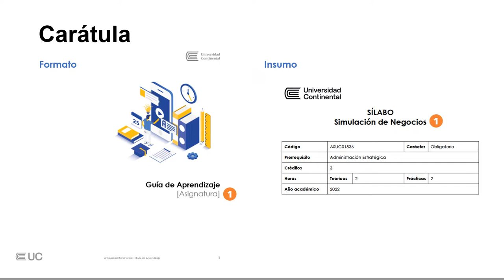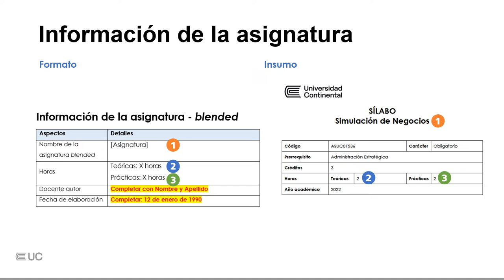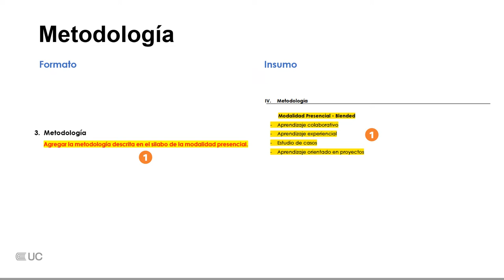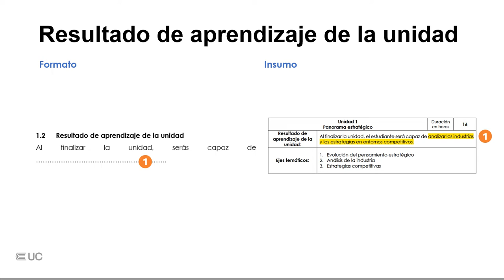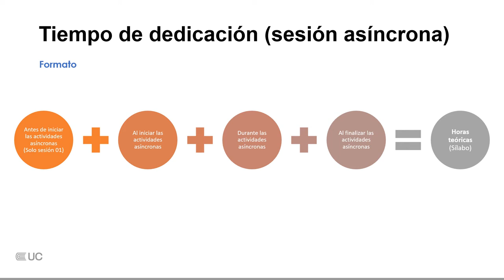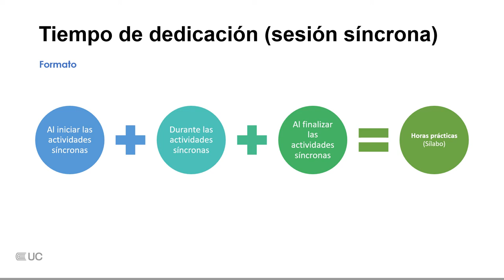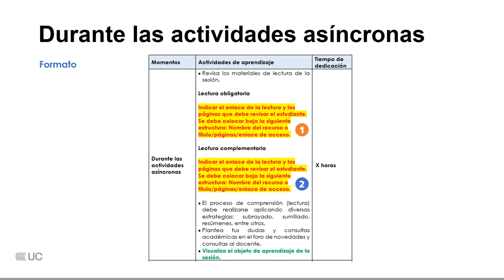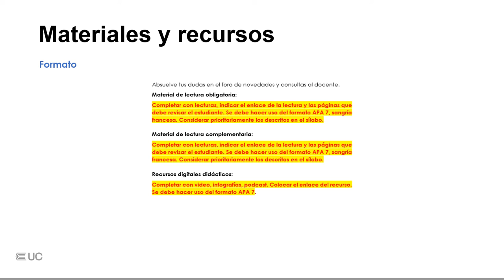Guía de aprendizaje del Estudiante - Tutorial para el docente